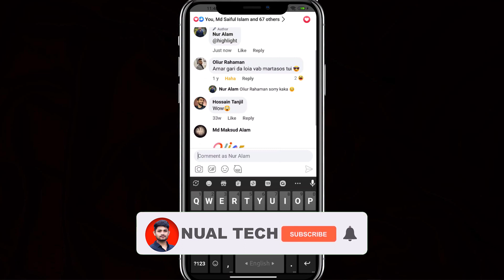How To Mention Someone In A Facebook Post | How To Mention Someone In A Comment On Facebook | FB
This video about how to mention someone in a facebook post also how to mention someone in a comment on facebook.